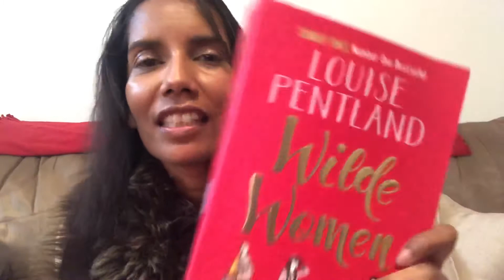My MS Lifestyle in lockdown | Weekly Vlog | Multiple Sclerosis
I go through a week in my life with Multiple Sclerosis thanks to MSWA and the NDIS and getting a new Apple Watch series 5
My details

FB page Alright Lifestyle with Nic